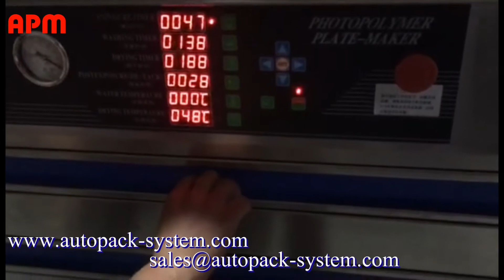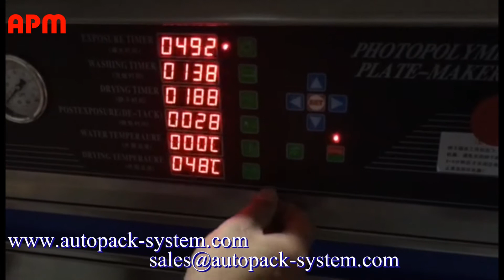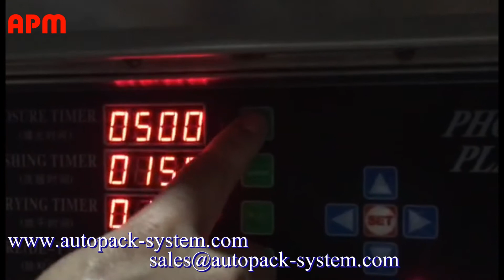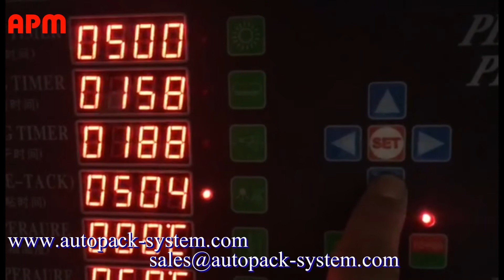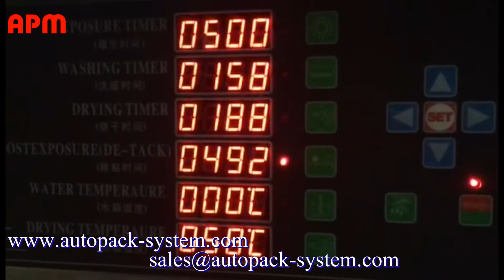Exposing machine operation